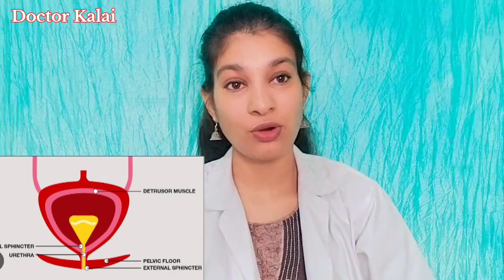Bed wetting(Noctural enuresis)-என்றால் என்ன?காரணங்கள்,சரிசெய்வது எப்படி?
Hi everyone 👋 happy to introduce this channel 😊 Doctor Kalai
"Medicines cure disease but doctor only cure patients"
_CARL JUNG❤️
In this youtube channel I proudly share my thoughts,New medical updates,Medical videos, healthcare advice,healthcare awareness videos.
MISSION:Spread positivity in healthy way❤️❤️❤️❤️❤️

40 and bed wetting,
sleep apnea bed wetting,
old age bedwetting,
bedwetting boy,
bed pads for bed wetting,
berry bedwetting tablets,
baby bed wetting pants,
best medicine for bedwetting,
best bedwetting alarm,
how to stop baby bed wetting,
bed wetting causes,
bedwetting confidence,
causes of bedwetting,
how to clean bed wetting stains,
how to cure bedwetting,
how to control bed wetting for adults,
bed wetting drops homeopathic medicine,
bed wetting dream meaning,
bed wetting drops,
bed wetting after drinking,
how to deal with bedwetting,
why do i keep wetting the bed,
bedwetting exercises,
bed wetting problems treatment exercise,
exercise to stop bedwetting,
why am i wetting the bed every night,
10 year old wetting the bed every night,
7 year old wetting bed every night,
8 year old bedwetting every night,
bed wetting for 10 year old